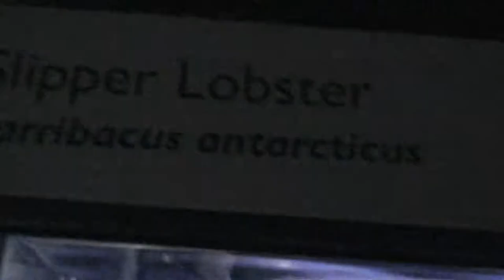Slipper Lobster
Slipper lobsters have six segments in their heads and eight segments in the thorax, which are collectively covered in a thick carapace. The six segments of the abdomen each bear a pair of pleopods, while the thoracic appendages are either walking legs or maxillipeds. The head segments bear various mouthparts and two pairs of antennae. The first antennae, or antennules, are held on a long flexible stalk, and are used for sensing the environment. The second antennae are the slipper lobsters' most conspicuous feature, as they are expanded and flattened into large plates that extend horizontally forward from the animal's head.[3]

There is considerable variation in size among species of slipper lobsters. The Mediterranean species Scyllarus pygmaeus is the smallest, growing to a maximum total length of 55 millimetres (2.2 in), and rarely more than 40 mm (1.6 in).[4] The largest species, Scyllarides haanii, may reach 50 centimetres (20 in) long